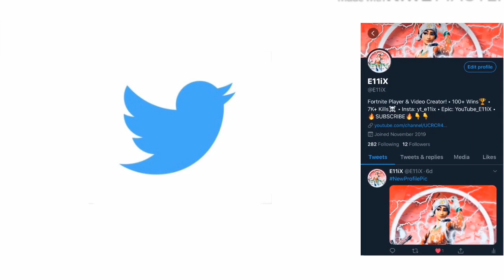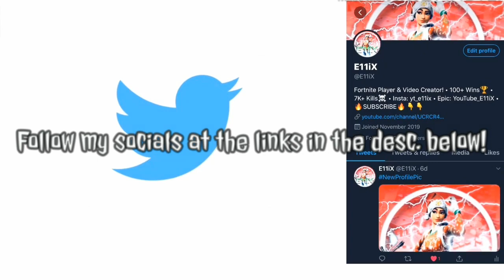"LIFE IS GOOD😁" - Drake & Future (Fortnite Montage)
Got a Fortnite Montage with “Life Is Good” by Drake & Future! 🙏🔥

Jeremiah’s Stuff
Epic/PSN GT🎮: BlueZeroNine

Brayden’s Stuff
Epic/PSN GT🎮: Brayden_433

Enderonic’s Stuff
Epic GT: Oscarisnotapro
PSN GT🎮: Tfp_enderonic

PSN🎮: XxEllisdaGamer12
Epic GT: YouTube_E11iX